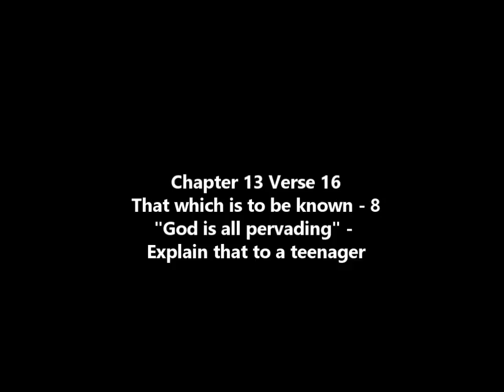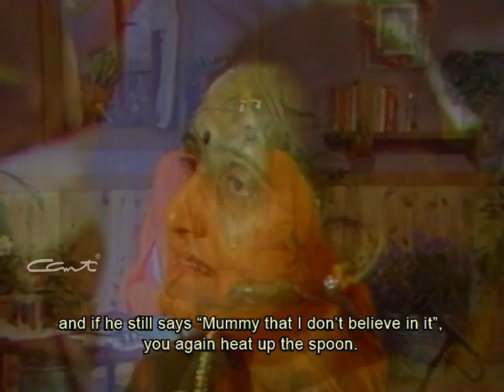That which is to be known - 8 - "God is all pervading", Explain that to a teen (Chapter 13 Verse 16)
Short inspiring excerpts from the Holy Geeta. Talks of H.H. Swami Chinmayananda presented by Chinmaya Mission.